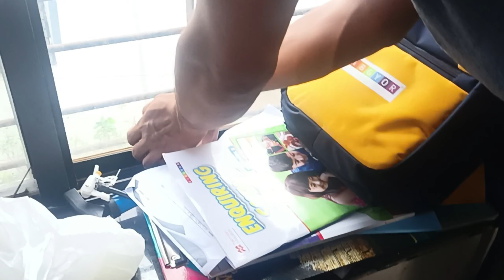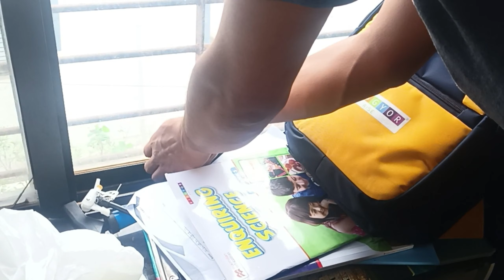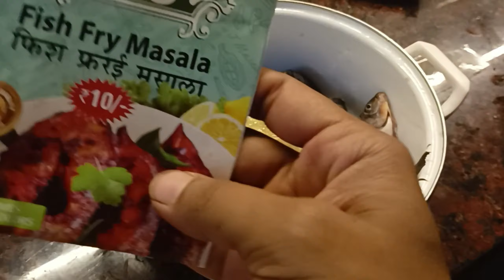आज फिश मार्केट मध्ये गेले | मार्केट मध्ये खुप सारे मसाल्याचे शॉप | कारल्याचे क्रिस्पी फ्राईज बनवले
आशा करते तुम्हाला माझा आजचा व्हिडिओ बघायला आवडला असेल तर नक्की सबस्क्राईब करा.
धन्यवाद 🙏